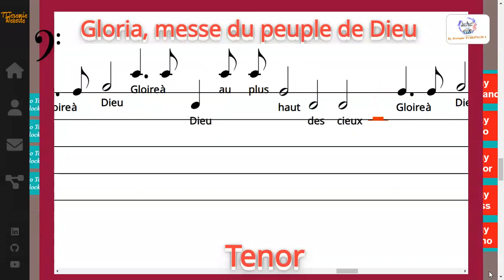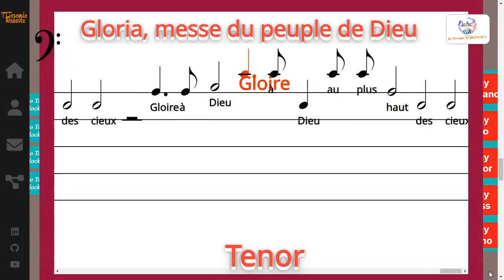Gloria, messe du peuple de Dieu - AELF / Charles-Eric Hauguel - Tenor